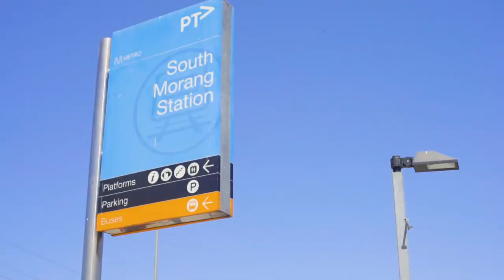14 Shamrock Drive Mill Park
AUCTION: Saturday 6th April at 2:30pm
Contact Arthur Dislakis on 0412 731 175